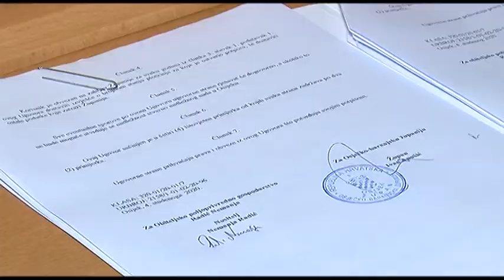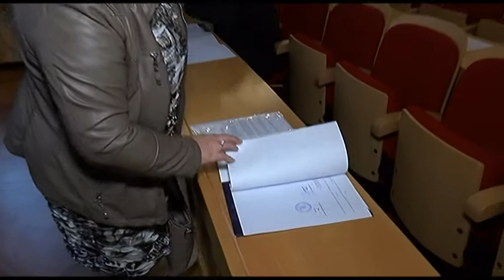Dodijeljeno 1,5 milijuna kuna potpora osječko-baranjskim poljoprivrednicima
Četvrtu godinu zaredom Osječko - baranjska županija dodijelila je svoje godišnje potpore u poljoprivredi i ruralnom razvoju korisnicima sa svog područja među kojima je najviše obiteljskih poljoprivrednih gospodarstava, ali i ostalih gospodarskih subjekata te jedinica lokalne samouprave. Župan Ivan Anušić podijelio je danas tridesetak od odobrenih 113 poljoprivrednih potpora čija je ukupna vrijednost 1,5 milijuna  kuna, a maksimalan iznos po korisniku je 70.000 kuna.